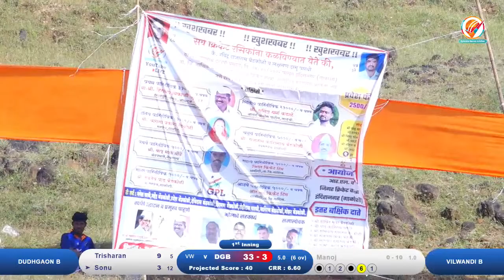Dudhgaon b Vs Vilwandi BGaloshi Premier League | Nashik 2022